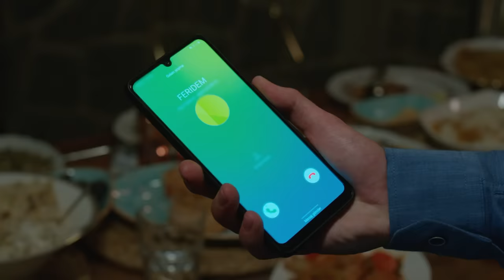Kuzey Yıldızı İlk Aşk 63. Bölüm - Bana Kızınız Öldü Dediler!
63. Bölüm Özet:

Kuzey ve Yıldız, yine en mutlu anlarında, büyük bir felaket haberi almış, Feride'yi kaybetme korkusu yaşamıştır. Fakat bu kez,yaşadıkları yıkım uzun sürmemiştir. Yine eski güzel ve bir arada günlerine dönmüşlerdi.

Yıldız, atıl durumda olmaktan dolayı çok rahatsızdır. Yeniden eski çalışkan günlerine dönmek istemektedir.Hayatlarını güzelleştirmek için ellerinden geleni yapacaklardır. Kuzey'in bin bir hayalle giriştiği uğraş, sonunda başına büyük bir çorap örecektir. Henüz farkında değildir. Kuzey, büyük bir korkuyla yüzleşmek üzeredir.

Yapım:Süreç Film
Yönetmen:Ersoy Güler

Oyuncu Kadrosu:
Yıldız: Aslıhan Güner
Kuzey: İsmail Demirci
Sefer: Toygan Avanoğlu
Nahide: Merve Şen
Mine: Aslıhan Kapanşahin
Gökçe: Berfin Nilsu Aktaş
Feride: Gizem Güneş
Emin: Korcan Kol
Osman: Can Kızıltuğ
Kamer: Ecem Çalhan
Poyraz: Burak Can
Yaşar: Cezmi Baskın
Hanife: Ferda Kaynar
Şeref: Hüseyin Soysalan
Emine: Uğur Demirpehlivan
Pembe: Zeynep Kankonde